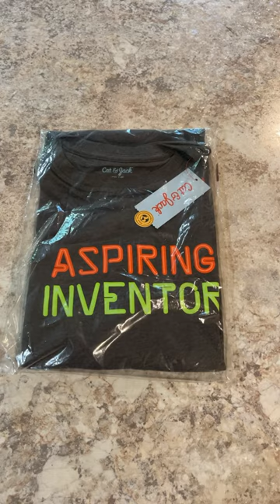2023 New Cat & Jack Boys Charcoal Gray Aspiring Inventor T-Shirt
Hello, what we have just got in is a rather nice grouping of Cat and Jack Boys T-Shirts.
Now, we have a small group of sizes and styles of these shirts and in this short we are going to give you a simple example of what we received in.
Now, if I can get the time I will show you the others as well but if you are interested in this shirt or want to see the other ones we got in then feel free to check out our eBay store link posted below.
These T-Shirts will also be posted as we can on Mercari and Poshmark.
Thank you for your time and interest in Our products.
Daren
Cat & Jack Boys Charcoal Gray Aspiring Inventor T-Shirt